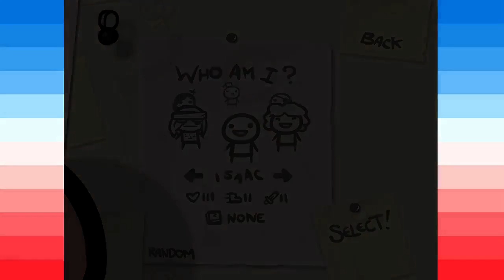Happy Birthday Isaac: I love you (Part 2)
Jack and a Half Stream with Rich, Rich is awkward, Marvel or DC, Ultimate Universe, Who wins Spider-Man or Batman, Jack doesn’t like Superman, Jack tanks the run, Comics are an expensive hobby, New Bill and Ted, Who would be a good Indiana Jones, Jack tells a Kim Kardasian Story.